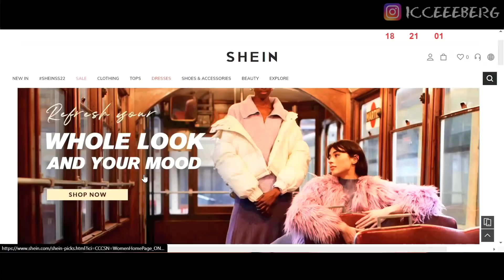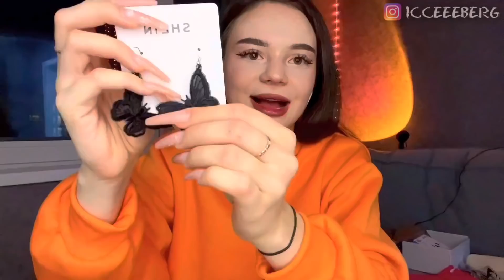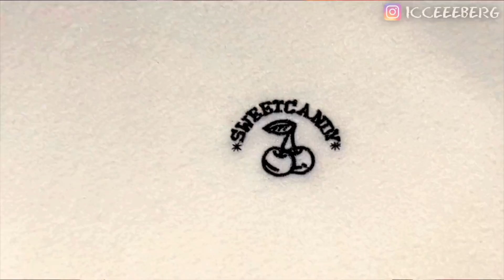распаковка с SHEIN | заказала вещи на весну ✨💒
Спасибо, что посмотрел(а) моё видео ♡ ꒰つ៸៸ ˊ ˘ ˋ ៸៸꒱つ

my параметры:
рост: 166
вес: 48 кг
ОГ: 80
ОТ: 56
ОЖ:))):86
размер обуви: 36,5

что я купила:
=͟͟͞͞♡ Гольфы с оборкой
=͟͟͞͞♡ DAZY Футболка с вышивкой вишни и буквы с воротником-стойкой из флиса